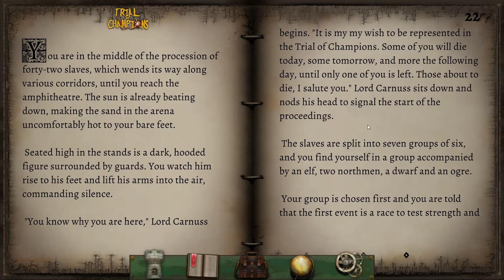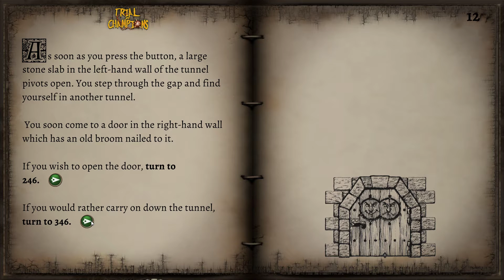Fighting Fantasy: Trial of Champions - PC - Attempt Twenty (Blind)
Attempt #20 at completing the Tin Man Games port of Trial of Champions. I recommend watching the previous attempts before this.

Each subsequent attempt will be slightly different, though due to the nature of gamebooks, there will be sections that repeat. I'll skim over passages more and more as I go through parts I've read multiple times, so pause if I'm going too fast.